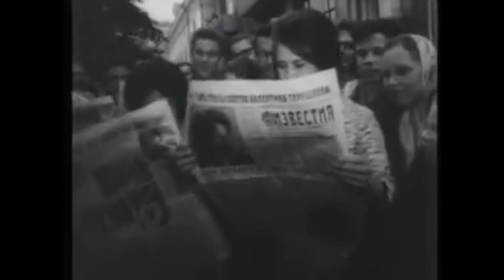FIRST WOMAN IN THE SPACE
Valentina Vladimirovna Tereshkova (Russian: Валентина Владимировна Терешкова, IPA: [vɐlʲɪnʲˈtʲinə vlɐˈdʲimʲɪrəvnə tʲɪrʲɪʂˈkovə] (About this soundlisten); born 6 March 1937) is a member of the Russian State Duma, engineer, and former cosmonaut. She is the first and youngest woman to have flown in space with a solo mission on the Vostok 6 on 16 June 1963. She orbited the Earth 48 times, spent almost three days in space, and remains the only woman to have been on a solo space mission.

Before her selection for the Soviet space program, Tereshkova was a textile factory worker and an amateur skydiver. She joined the Air Force as part of the Cosmonaut Corps and was commissioned as an officer after completing her training. After the dissolution of the first group of female cosmonauts in 1969, Tereshkova remained in the space program as a cosmonaut instructor. She later graduated from the Zhukovsky Air Force Engineering Academy and re-qualified for spaceflight but never went to space again. She retired from the Air Force in 1997 having attained the rank of major general.